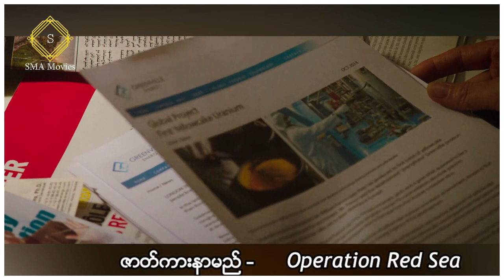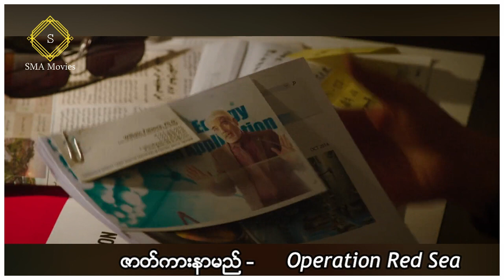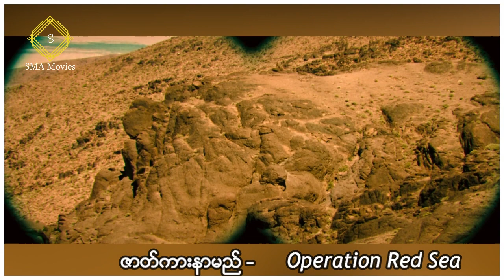တရုတ်ရေတပ်က ကယ်ဆယ်ရေးမစ်ရှင်တစ်ခုအတွက် ဒေသတွင်းသူပုန်တွေနဲ့ ပြင်းထန်စွာရင်ဆိုင်ခဲ့ကြရတယ်။